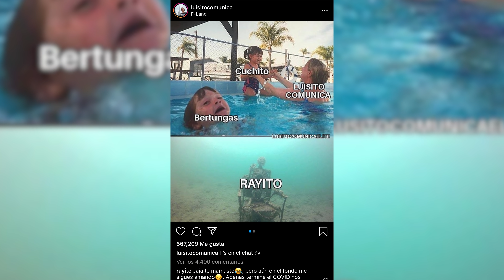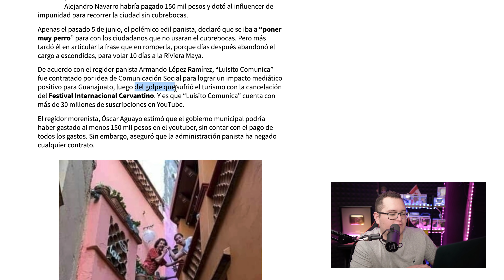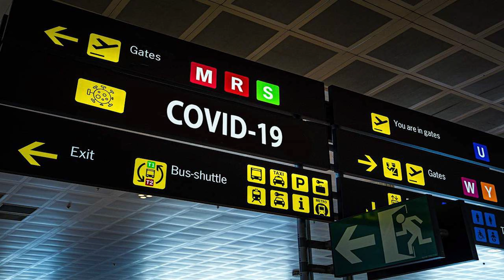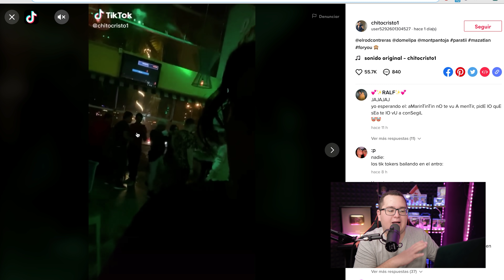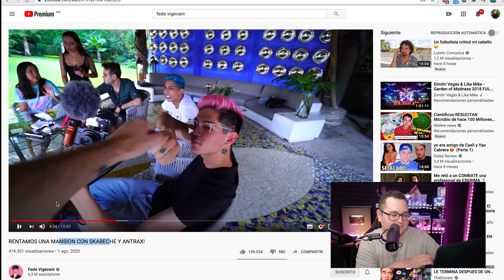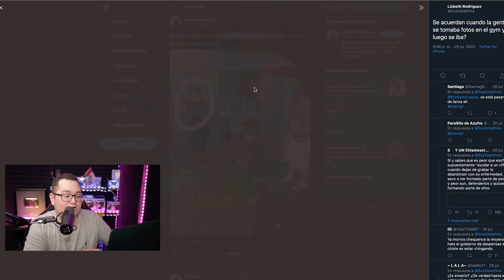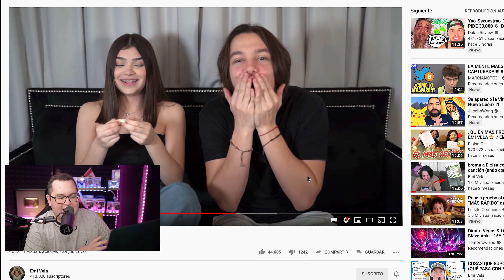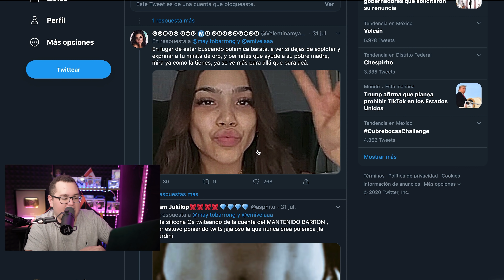Lizbeth le vuelve a tirar a Kim Loaiza otra vez | Gobierno le dio 7000 USD a Luisito Comunica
Envía tus reportes polémicos para que aparezcan en el noticiero enviando un mensaje a mi instagram
Te regalo $200 en tus primeros viajes de Uber con el código: 0l8n3p
Te regalo $2000 en envíos en tu primer pedido de Rappi con mi código: sa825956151
Descarga la App Aquí y pídete esa pizza que mereces!